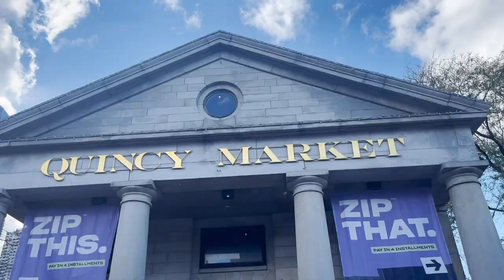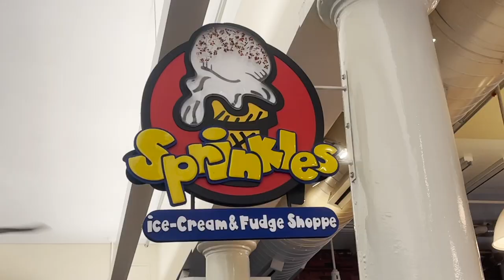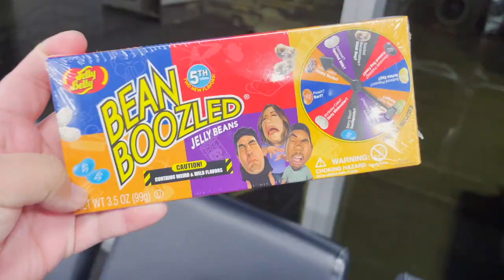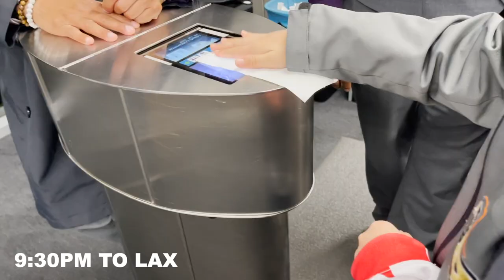HOCKEY VLOG & HIGHLIGHTS: Semifinals | 11UAAA Jr Ducks Lost to Islanders Hockey Club | Quincy Market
HOCKEY VLOG & HIGHLIGHTS: Sandy Gasseau's 11UAAA Anaheim Jr Ducks. Tough loss to Islanders Hockey Club in Semifinals. 2021 The AmeriCAN Cup.